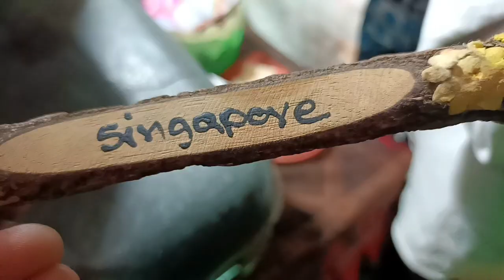Vlog #34 Garmi me Chuski ke maze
Hi Doston❤️

Aaj ki is vlog me chuski khai or bahut sara kaam kiya